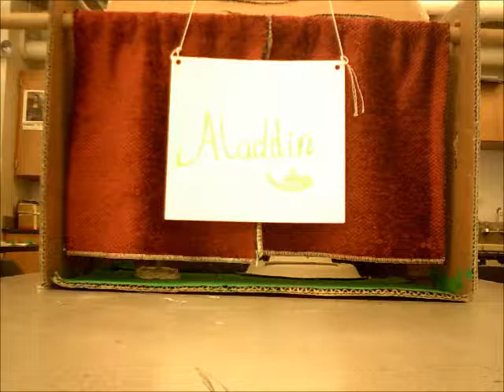GC Group 10 - Stop Motion Animation - 2013